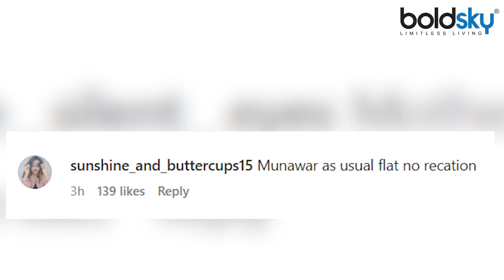Munawar Faruqui Hina Khan Music Video Out, Romantic Scene Public Reaction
Munawar Faruqui और Hina Khan के रोमांटिक ट्रैक को देखने का फैंस एक लंबे समय से इंतजार कर रहे थे। दोनों के रोमांटिक गाने हल्की-हल्की सी से कुछ फोटोज वायरल होने के बाद अब हाल ही में ये सिंगल मेकर्स ने रिलीज कर दिया है। आते ही इस गाने ने Youtube पर ऐसा मचाया है कि कुछ ही घंटों में व्यूज इतने लाख आ चुके हैं।

Fans were waiting for a long time to see the romantic track of Munawar Faruqui and Hina Khan. After some photos from their romantic song Halki-Halki Si went viral, now this single has been released by the makers recently. As soon as it was released, this song has created such a stir on YouTube that it has received lakhs of views within a few hours.